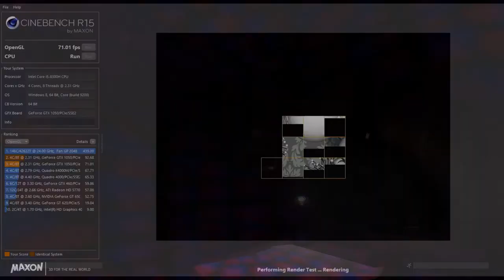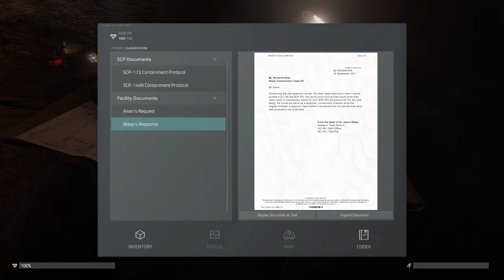SCP Containment Breach Unity (Every Game)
SCP Containment Breach but more graphically enhanced with Unity